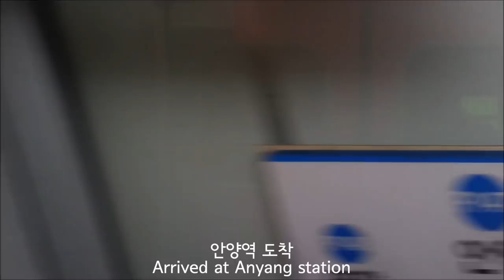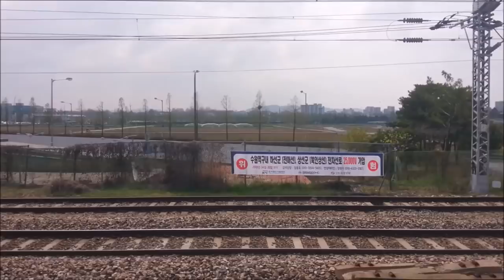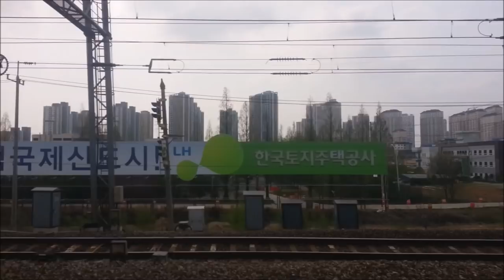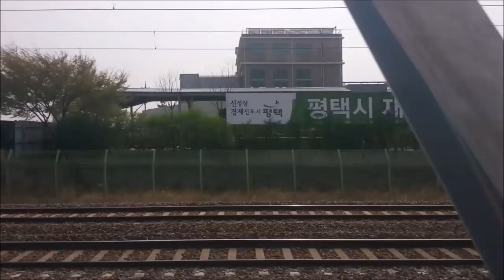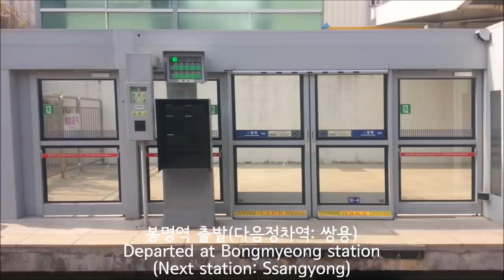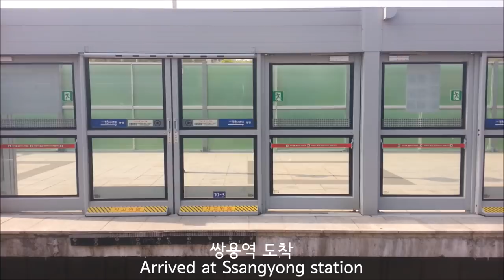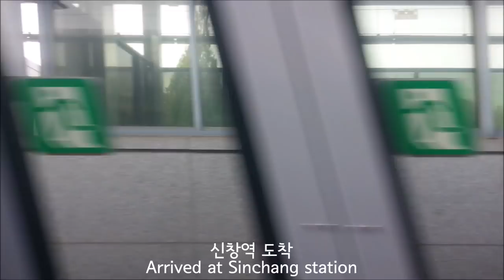1호선 신창급행 용산-신창 주행영상(Seoul line 1 Sinchang Rapid Yongsan-Sinchang)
열차: VVVF 311x31편성 신창급행
정차역: 용산, 노량진(3:51), 대방(5:35), 신길(6:50), 영등포(8:26), 신도림(10:25), 구로(12:29), 가산디지털단지(17:06), 안양(28:40), 수원(42:10), 병점(47:22), 오산(52:43), 서정리(59:10), 평택(1:05:17), 성환(1:12:09), 두정(1:20:08), 천안(1:23:00), 봉명(1:25:25), 쌍용(1:27:16), 아산(1:29:31), 배방(1:33:41), 온양온천(1:37:29), 신창
(Station: Yongsan, Noryangjin(3:51), Daebang(5:35), Singil(6:50), Yeongdeungpo(8:26), Sindorim(10:25), Guro(12:29), Gasan Digital Complex(17:06), Anyang(28:40), Suwon(42:10), Byeongjeom(47:22), Osan(52:43), Seojeong-ri(59:10), Pyeongtaek(1:05:17), Seonghwan(1:12:09), Dujeong(1:20:08), Cheonan(1:23:00), Bongmyeong(1:25:25), Ssangyong(1:27:16), Asan(1:29:31), Baebang(1:33:41), Onyangoncheon(1:37:29), Sinchang)
*촬영열차: 용산발 신창급행 K1953열차(주말, 공휴일)